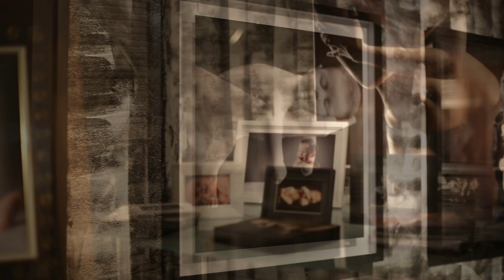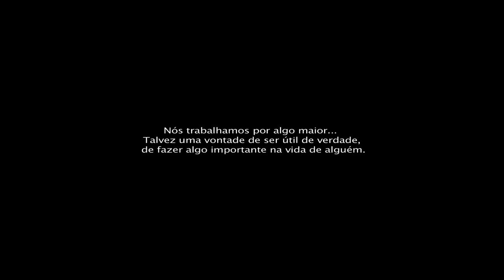Daniel Rodrigues - Minha História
Trajetória do fotógrafo Daniel Rodrigues, suas buscas e descobertas na arte de fotografar.

Daniel Rodrigues é especializado em fotografias de autoestima e defende a idéia de que ela nasce no ser humano durante as primeiras percepções na gestação, e se concretiza em nossa psiquê, principalmente, durante os 3 primeiros anos de vida.

A 21 anos Daniel dirige o Estúdio Daniel Rodrigues, sempre com o foco em fotografias de gestantes, famílias, bebês, e fotografias sensuais.